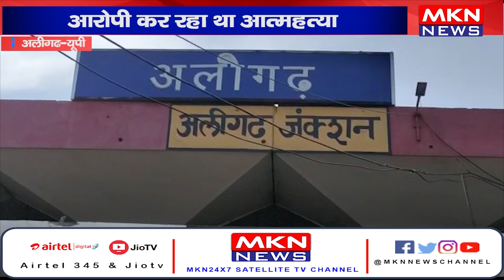अलीगढ दोहरे हत्याकांड का आरोपी गिरफ्तार, आरोपी कर रहा था आत्महत्या